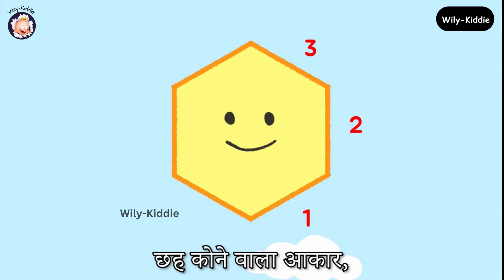Hindi letters for kids | ष words | Sha words | Hindi Songs | Hindi Rhymes